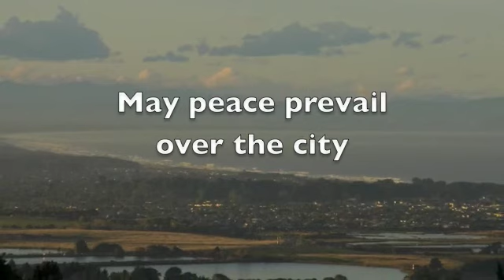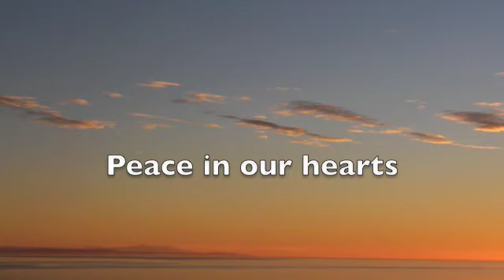Om Shanti Om chant for Christchurch 2011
A chant for peace in Christchurch.

May peace prevail in the city. Peace of mind. Peace in our hearts.

Peace perfect peace.

Sung in the beautiful voice of Deva Premal.

Etsy shop

For studio news, special offers, freebies and more please sign up for my (occasional) newsletter